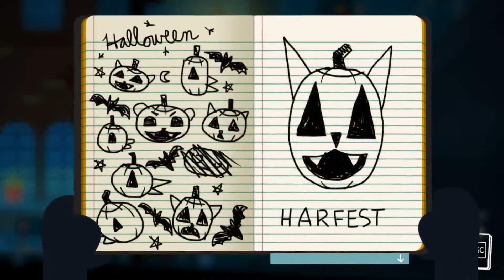Night in the Woods - Ep. 11: What???